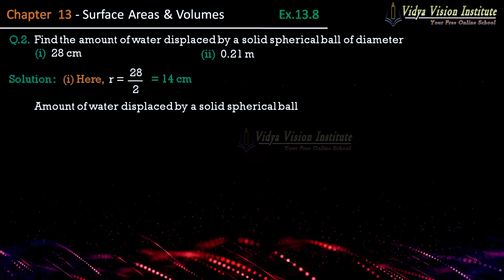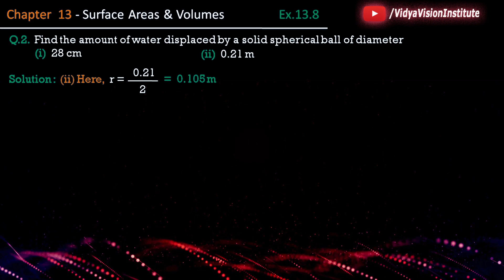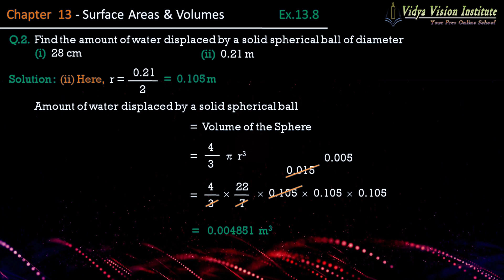Class 9 Maths, Exercise 13.8 - Q 2 🌟 Surface Areas and Volumes 🌟 NCERT, CBSE 🎯